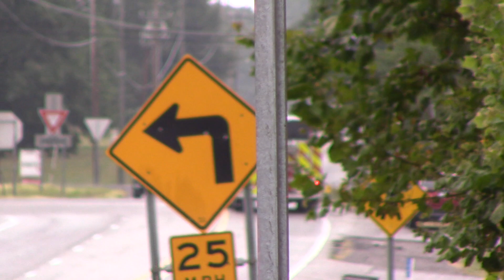Heber Springs Engine 1 & Survial Flight Paramedics Returning to Quarters with a Bell Salute & Siren